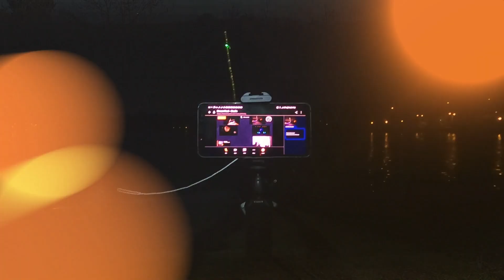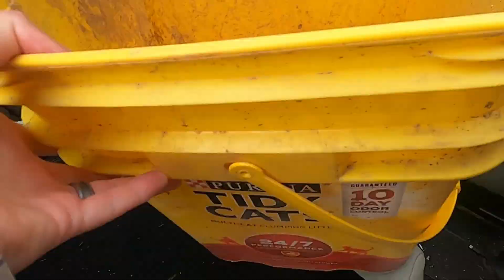Carp Vs Homemade Fishing Rod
In this short video I build and test out my homemade fishing rod. I cut the bamboo myself and yeah i just about failed high school wood tech- the only reason i passed was the teacher didn't want to see me again. well look at me now!!! Did it survive?
This was a fun little under-taking.